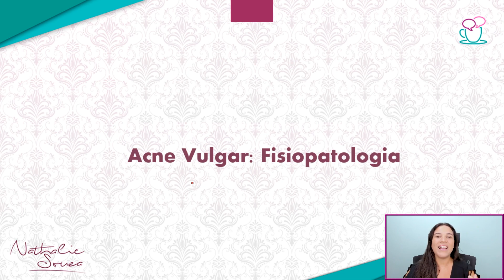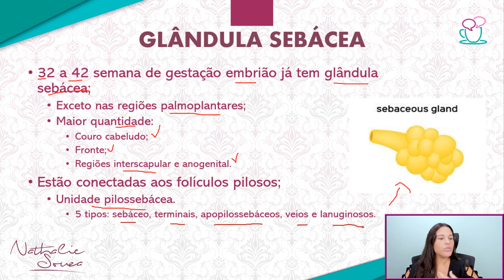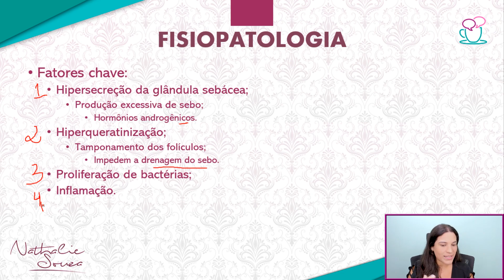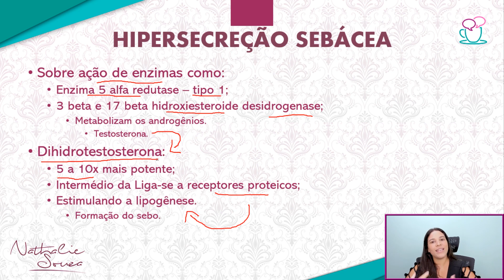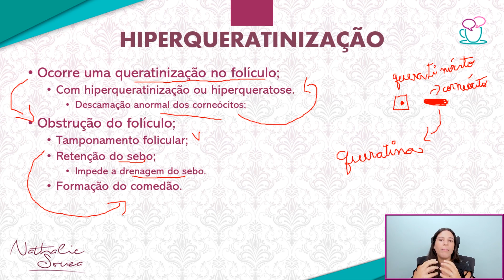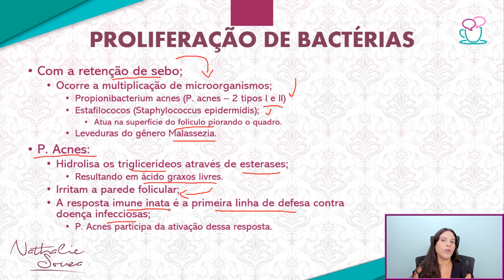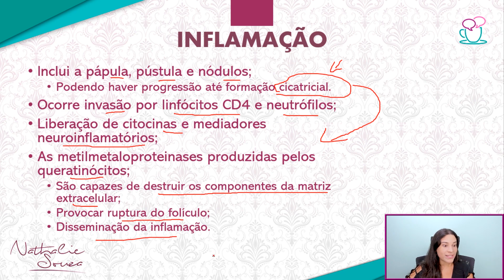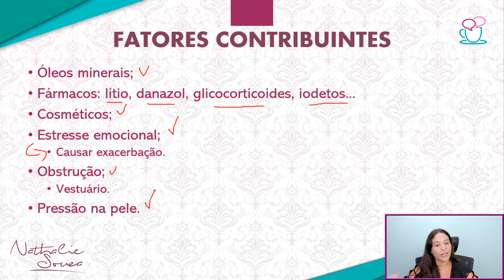Acne Vulgar: Fisiopatologia [Aula]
"Desvendando a Acne: Entenda as Causas e Mecanismos por Trás da Pele com Espinhas! 🧐🌋

Neste vídeo, vamos mergulhar na fisiopatologia da acne e explorar as raízes desse problema de pele tão comum. Descubra como a acne se forma, desde o aumento da produção de sebo até o processo inflamatório que leva à formação das temidas espinhas. 🎯🔬

Entenda o papel dos folículos pilosos: saiba como os folículos pilosos desempenham um papel essencial na formação da acne, desde o acúmulo de células mortas até a proliferação bacteriana. Descubra como a interação entre sebo, bactérias e células da pele pode levar a inflamações e lesões características da acne. 💡🦠

Se você deseja desvendar os segredos por trás da acne e entender como cuidar melhor da sua pele, não perca este vídeo informativo e esclarecedor! 🎥🌟 AcneFisiopatologia CausasDaAcne TratamentoDaAcne CuidadosComAPele CuriosidadesDermatológicas"

Capítulos:
00:00 - Introdução
01:14 - O que é acne vulgar?
02:55 - A acne é pior na mulher?
05:05 - Qual local do corpo mais tem acne?
05:29 - O que é a glândula sebácea?
07:49 - Qual a função da glândula sebácea?
09:28 - Qual a constituição do sebo?
09:43 - O que é o folículo pilossebáco?
12:02 - Quais fatores formam a acne vulgar?
13:28 - Como a produção de sebo favorece a acne?
20:17 - Como a hiperqueratinização favorece a acne?
27:47 - Como a proliferação de bactérias favorece a acne?
35:11 - O que ocorre na acne inflamada?
36:48 - Como ocorre a cicatriz atrófica pós acne?
41:43 - Quais fatores contribuem para o surgimento da acne?